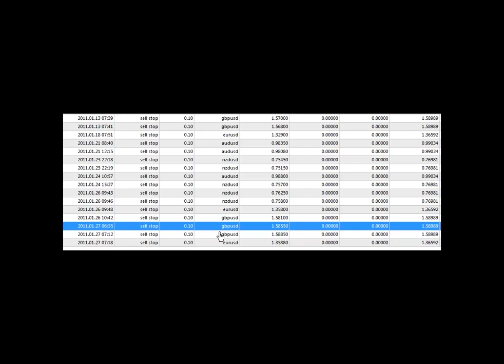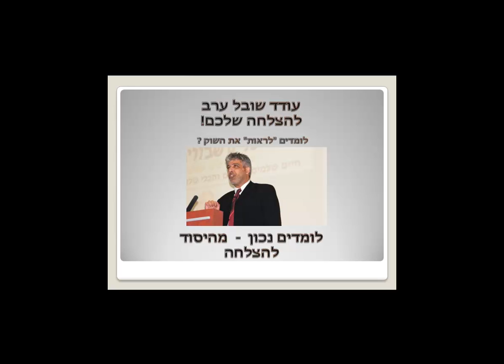לחברי החדר הקולי המעשי בלבד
להלן המלצות הבוקר
בברכה והצלחה
עודד שובל
פורקס, מט"ח, לימודי שוק ההון ,אלבריה, עודד שובל.